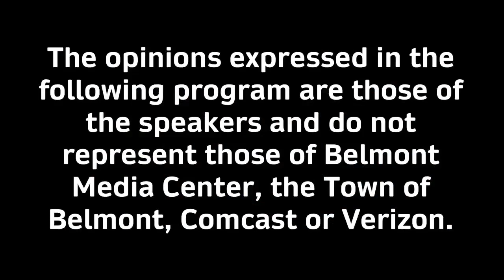News Now: This Week in The Belmontonian 01/20/23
Franklin & Mike discuss this week's news in Belmont including the battle between electing and appointing a new town treasurer and an update on local sports.